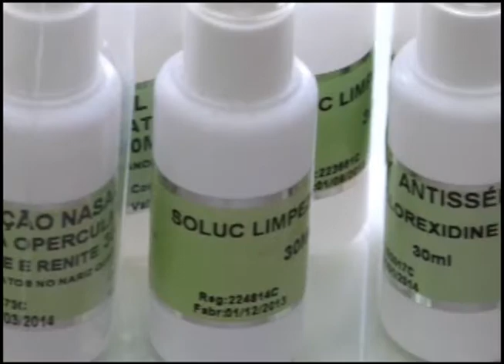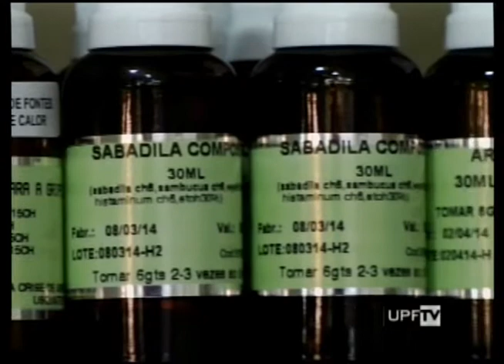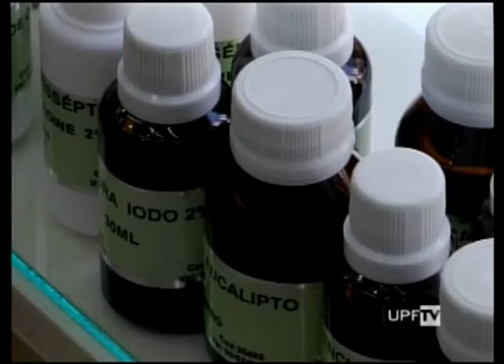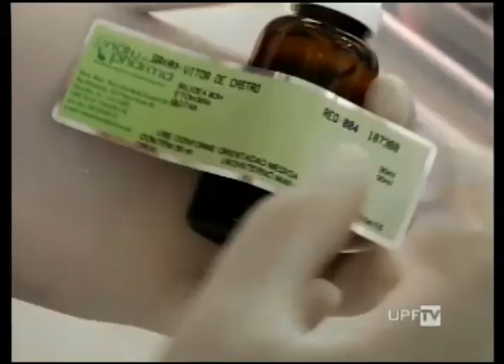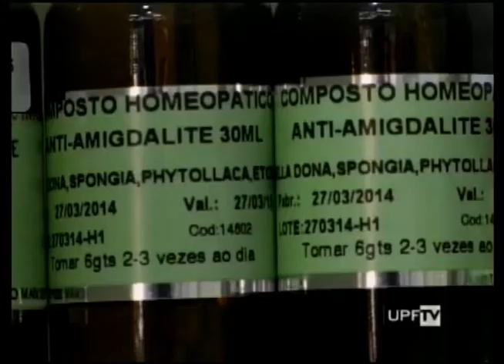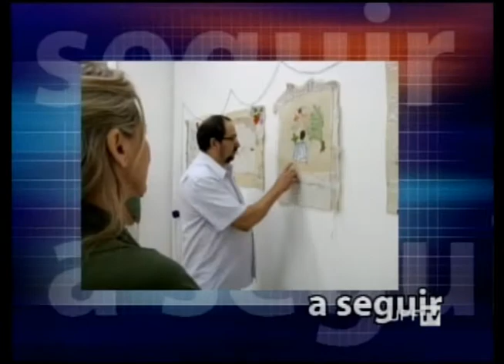UPFTV Canal de Notícias - Bloco 1 - 09.04.2014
- Homeopatia
- Entrevista Estudante do Doutorado da UPF recebe prêmio
- Outras Notícias